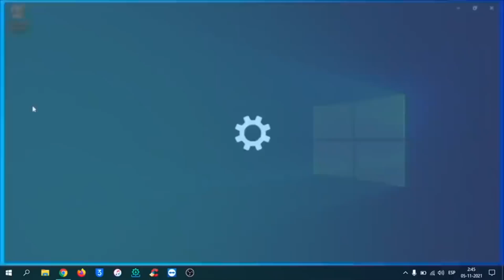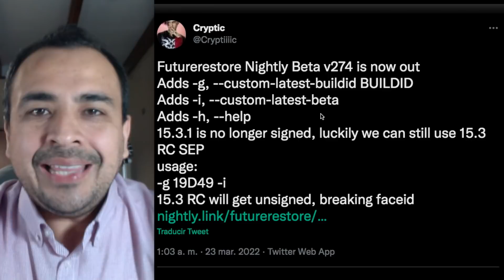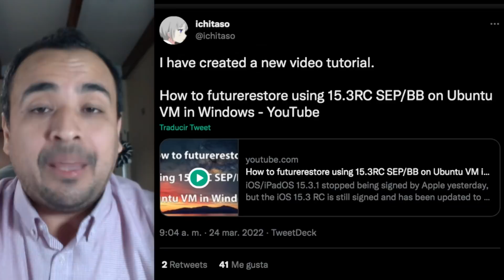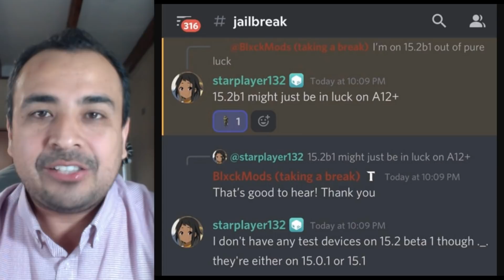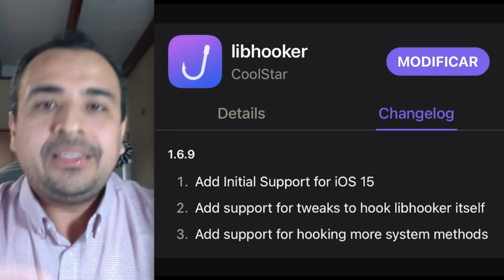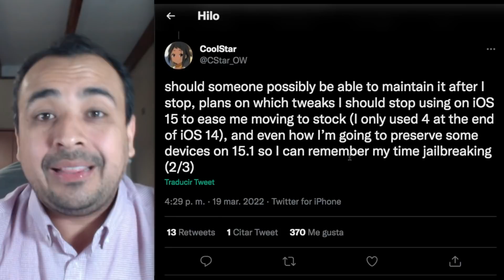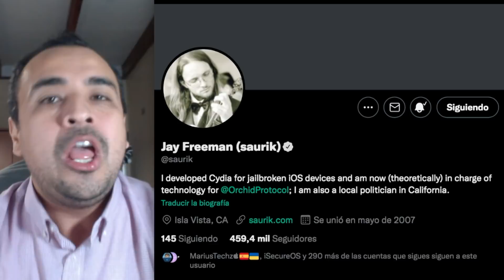¡JAILBREAK iOS 15 EN ALARMA! 🔥 ¿LISTADO DEFINITIVO DE iPHONE Y IPAD COMPATIBLES?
🚨 ¿ESTÁS EN iOS 15.3.1 o 15.4? BAJA A iOS 15.3 RC HOY MISMO ASÍ:
· Tutorial: youtu.be/8yAw-mZUIE0